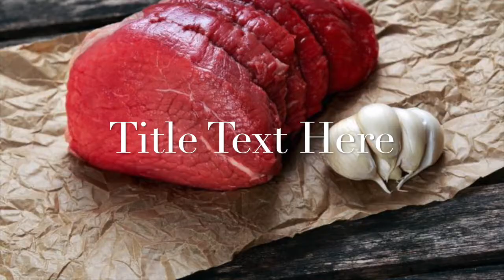butcher profile video